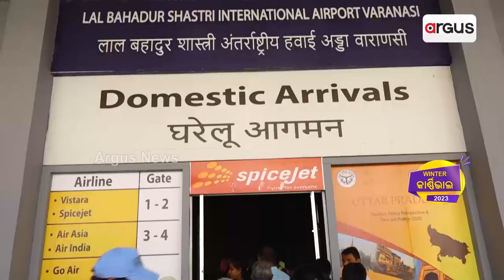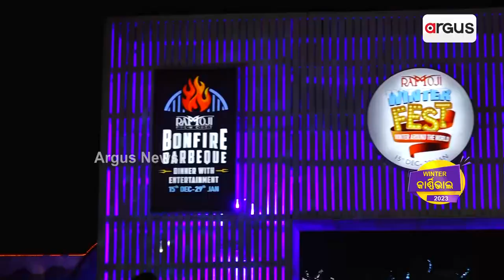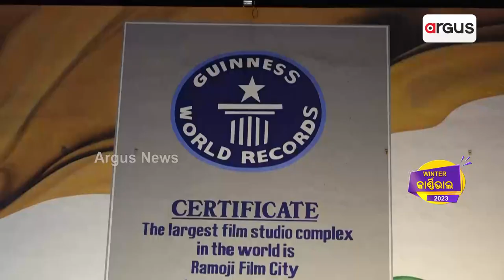ହାଇଦ୍ରାବଦର ଆଉ ଏକ ଦୁନିଆ ରାମୋଜି ଫିଲ୍ମ ସିଟି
ହାଇଦ୍ରାବଦର ଆଉ ଏକ ଦୁନିଆ ରାମୋଜି ଫିଲ୍ମ ସିଟି। ଆବାଳ ବୃଦ୍ଧ ବନିତା ସମସ୍ତଙ୍କ ପାଇଁ ଏଠାରେ ରହିଛି ମନୋରଞ୍ଜନର ଖୋରାକ...।